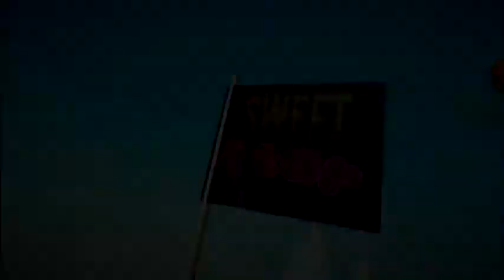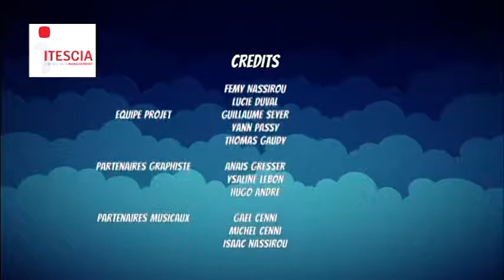Trailer SweetFear - Itescia 2017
Student game, Virtual Reality